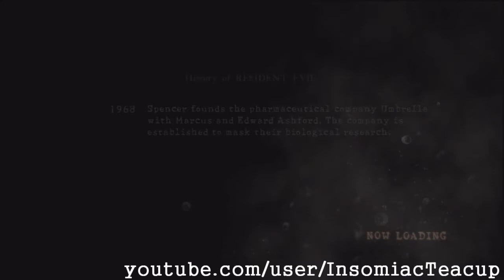RESIDENT EVIL 5: Chapter 4-2 'Worship Area' (Normal) [Pt.3]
Resident Evil 5 Campaign mode on Normal difficulty.
Soldier: Chris Redfield
Difficulty: Normal
Infinite Ammo: Off
Primary Weapon: Any
Other: Grenades, P. Mines, Bullet & Melee Vest, G+R Herb, First Aid Spray.